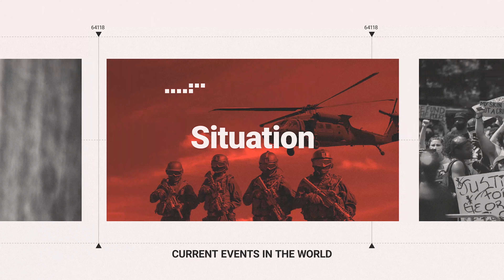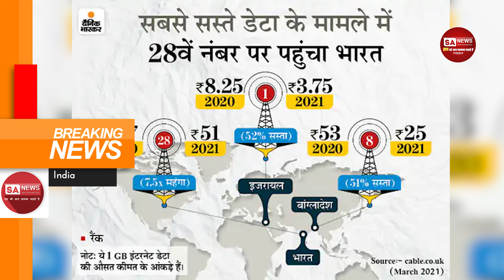Weekly News Bulletin: फरवरी में होंगे पाँच राज्यों में चुनाव, 10 मार्च को आएंगे नतीजे | SA NEWS